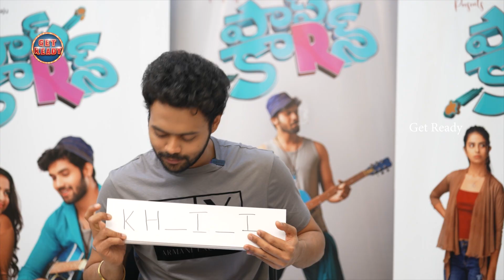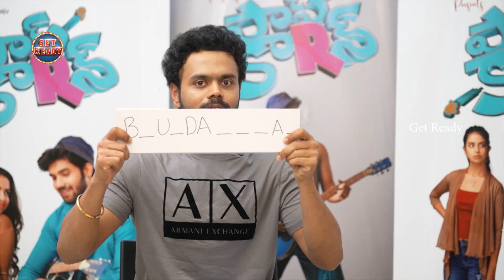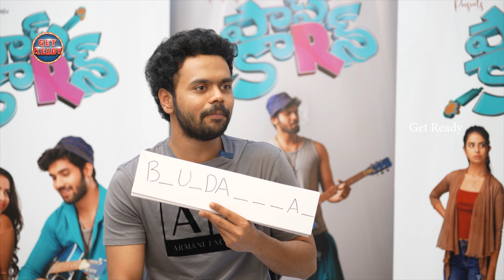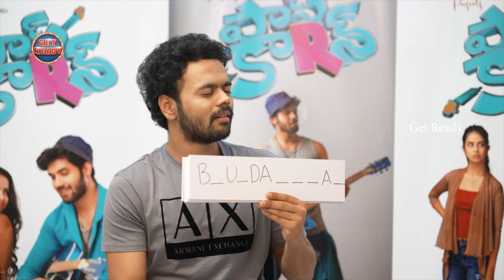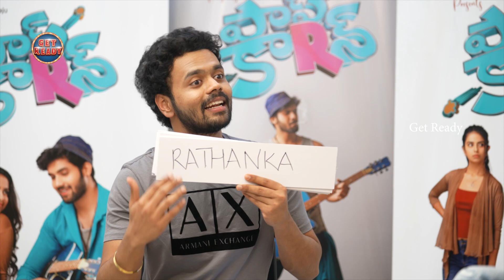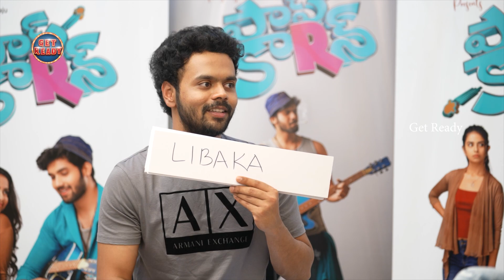Nikhil Tho Natakalu Interview With Avika Gor and Sai Ronak | Popcorn Movie Interview | Get Ready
Nikhil Tho Natakalu Interview With Avika Gor and Sai Ronak! Popcorn 2023 Latest Telugu Movie Starring Avika Gor and Sai Ronak. Music by Shravan Bharadwaj. Directed by Murali Gandham. Produced by Bhogendra Gupta under the banners Acharya Creations and Avika Screen Creations.